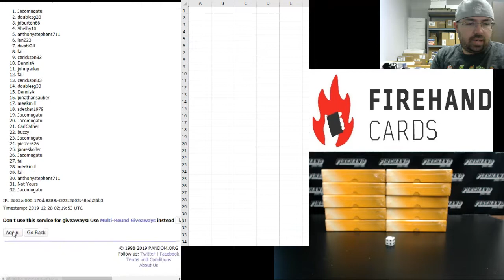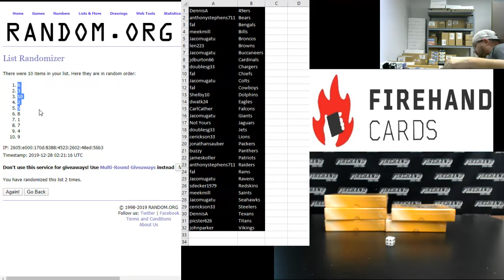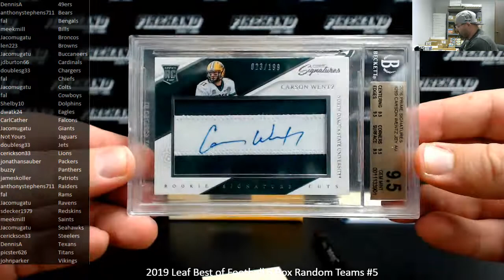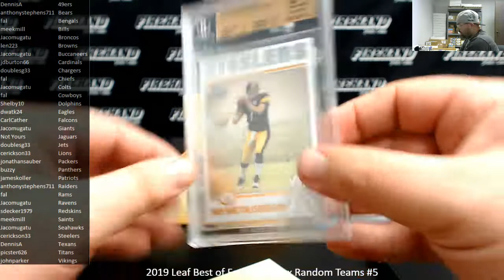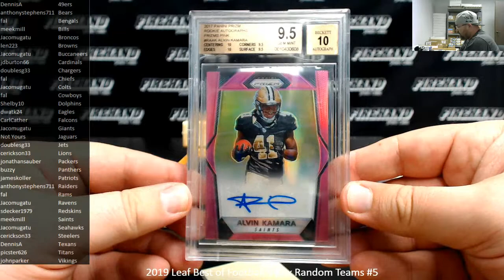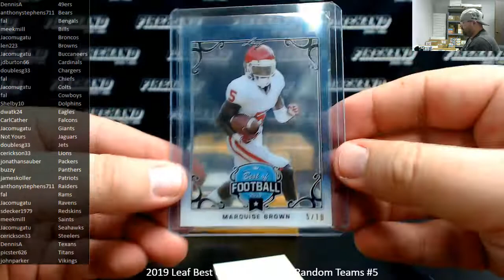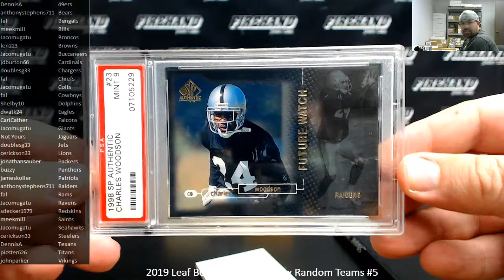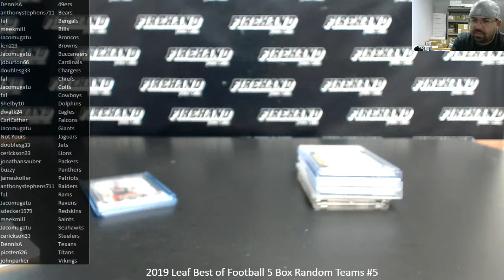12/27/2019 2019 Leaf Best of Football 5 Box Random Teams #5